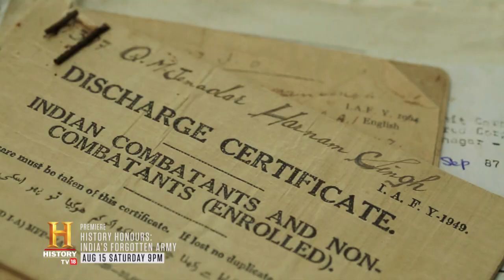History Honours: India's Forgotten Army - Sneak Peek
మొదటి ప్రపంచ యుద్ధంలో భారత్ పాత్ర ప్రస్తావన ఉండదు, 'India's Forgotten Army' లేకుంటే యుద్ధ ఫలితం ఎలాఉండేది, చరిత్రగతి ఎలామారేదో మరిచిపోయిన ఈ వాస్తవాలు తెలియజేసి మనల్ని ఆశ్చర్యపరుస్తాయి. ఆగష్టు15, శనివారం రాత్రి 9గం.లకు తొలిప్రసారం కానుంది.